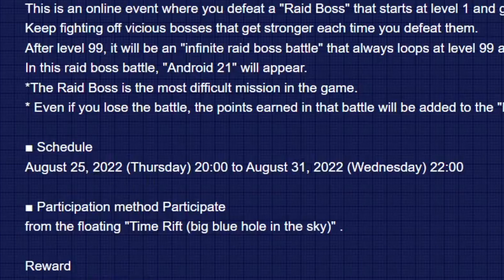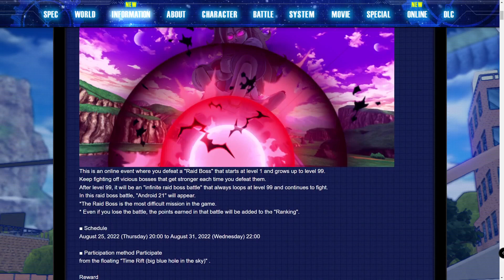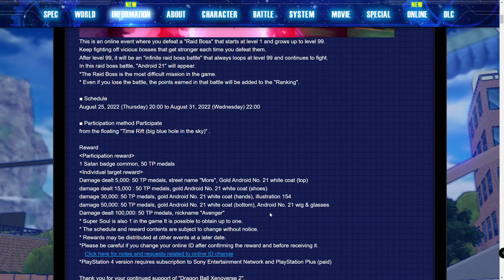Xenoverse 2 New Raid Rewards & Details!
As always thank you guys for watching I hope you guys enjoyed this dragon ball xenoverse 2 video going over the newest raid and what you can get from it. This is another raid I think they have just missed on because we still have a good amount of new dlc 14 loading screens that havent been releases and yet they continue to give us these raids with rewards that arent needed. Let me know your thoughts though and if you will be doing this xenoverse 2 raid.